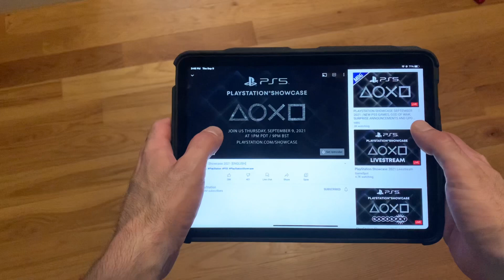An Xbox Fan Reacts to the 2021 Playstation Showcase (skit)